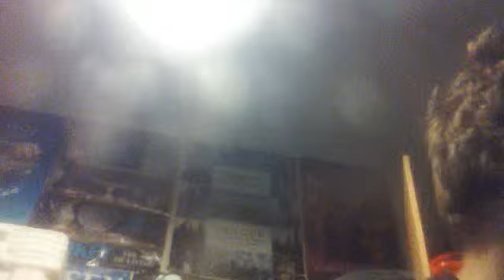interest discussion of medicines Manufacturing India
medicine Manufacturing India
vlog voice s daily logical personal thinking individual Psychology examination reasoning ability subjective perspective living interest analyze routine Rationalism show skepticism and criticism voicecast singing songs speak talking discussion of debade evaluation talkin about random stuff speaking music Singer relax philosophy physics cantante